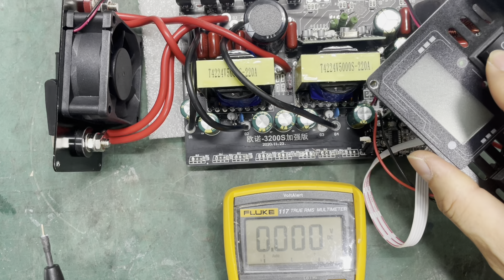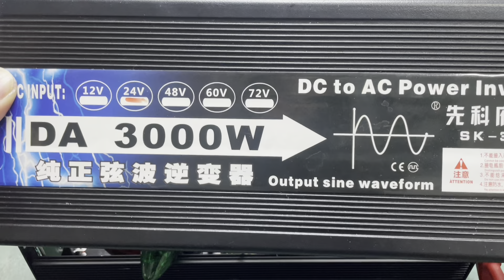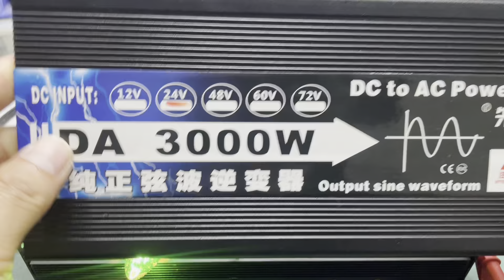DA 3000W อาการไฟไม่ออก เปิดแล้วร้องเตือนอย่างเดียว